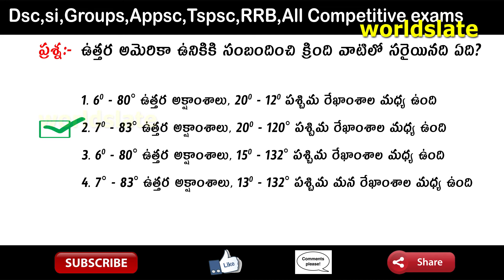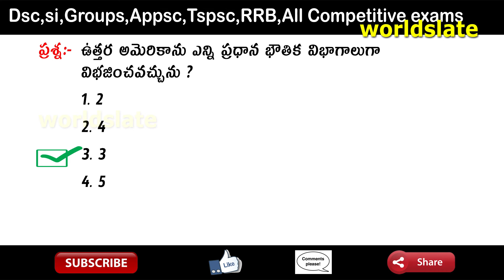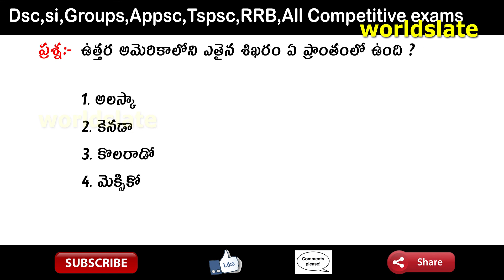Social Studies Bit Bank-40 | UPPSC/Appsc/Tspsc/Dsc/RRB/group1/group2/ Govt exams | Competitive Exams